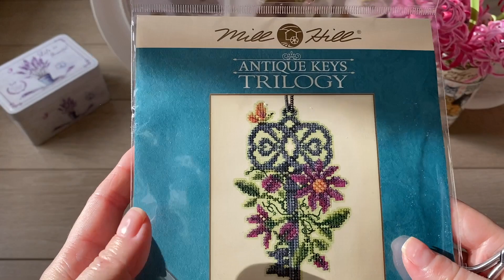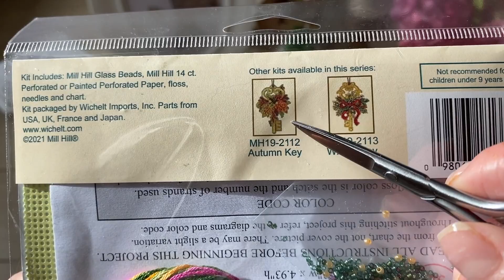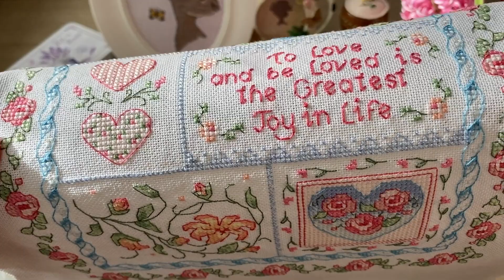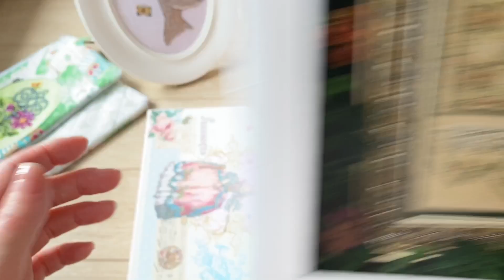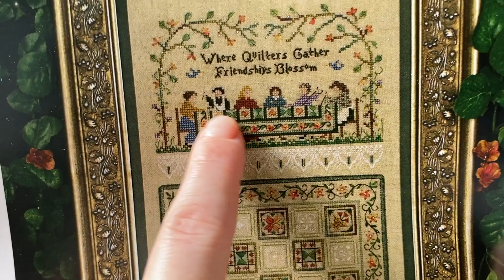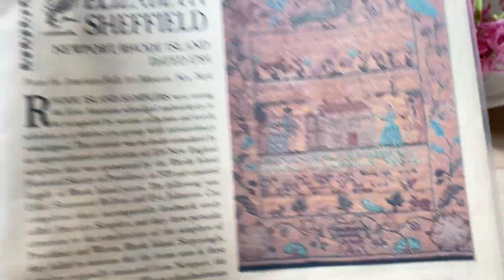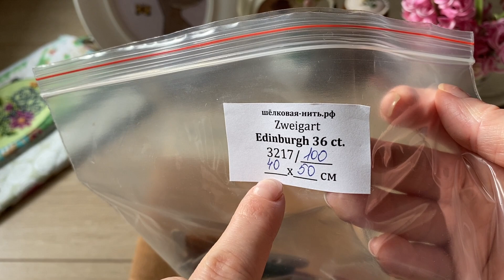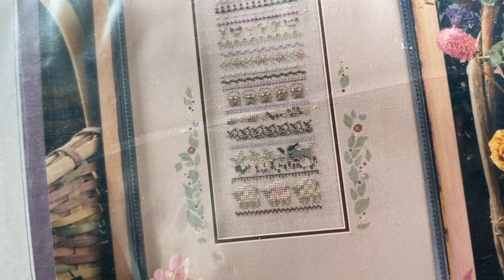Что я вышивала в Феврале/ВЫШИВКА крестиком